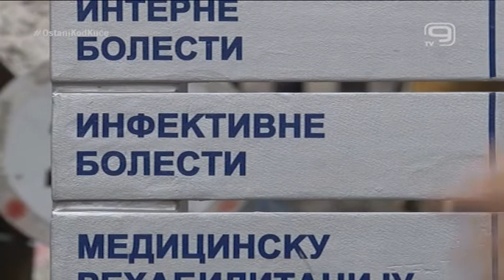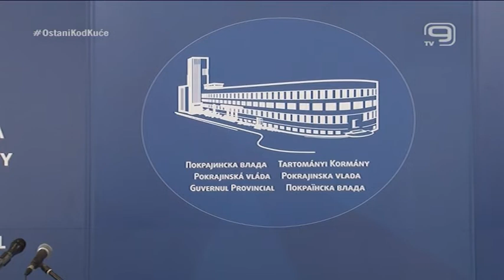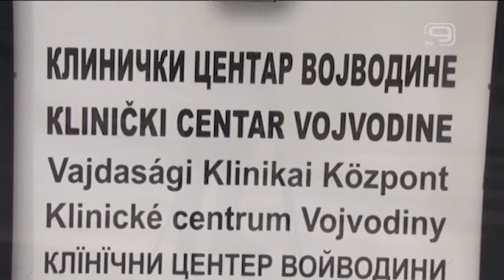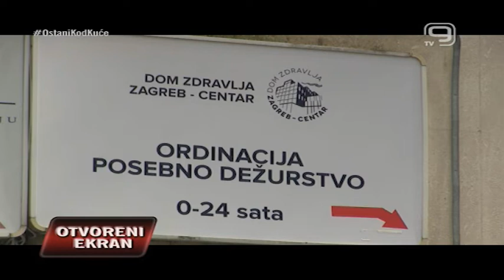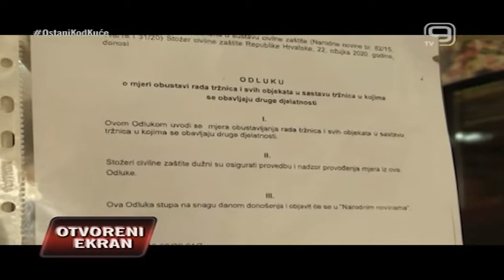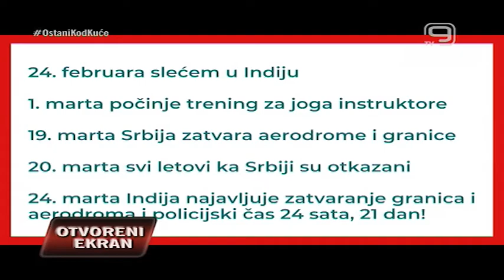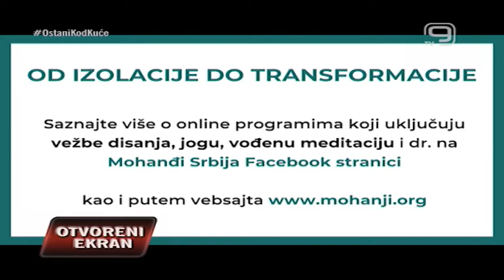TV KANAL 9, NOVI SAD: OTVORENI EKRAN, 3.4.2020. Specijalna emisija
Voditelj: Milan Kodžo
Tema: Specijalna emisija povodom vanrednog stanja za vreme pandemije korona virusa